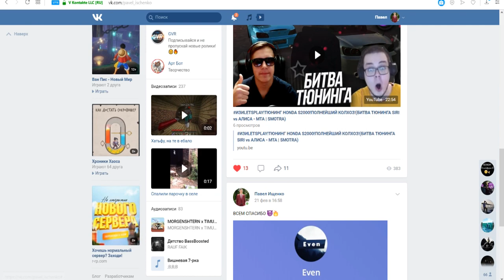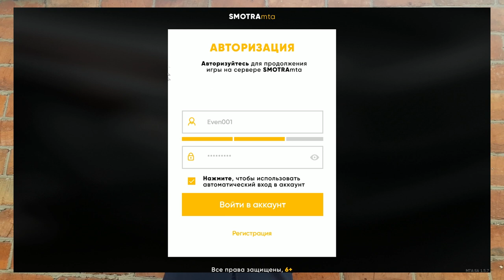ОБНОВЛЕНИЕ 1.7!СМОТРА ОПЯТЬ ОБЛАЖАЛАСЬ!?НОВЫЕ ЗВУКИ, НОВЫЕ ТАЧКИ, НОВЫЕ СИСТЕМЫ! - SMOTRAMTA!